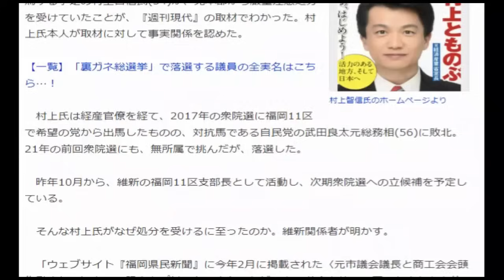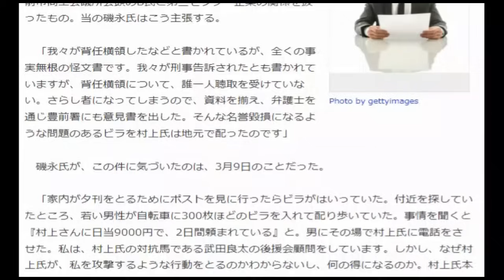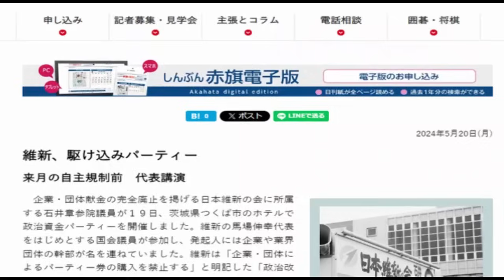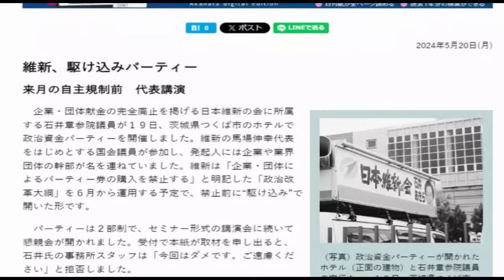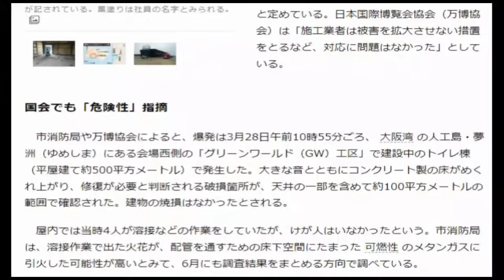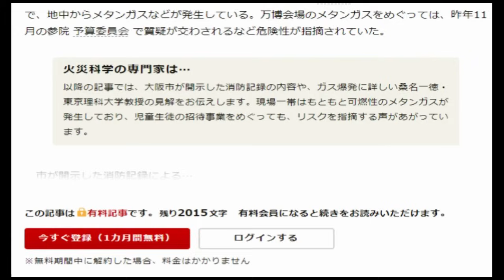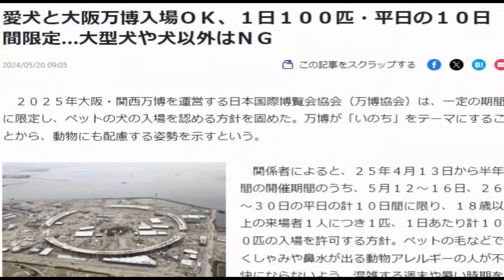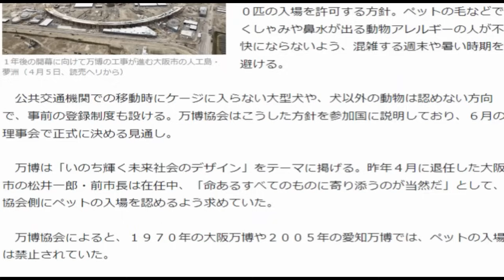落ち目の維新!!アホニュース3連発!!怪文書、政治パーティー、大阪万博